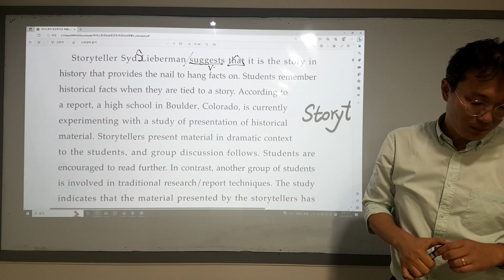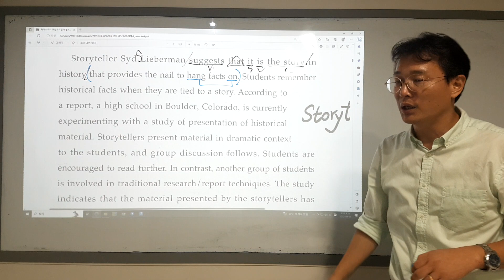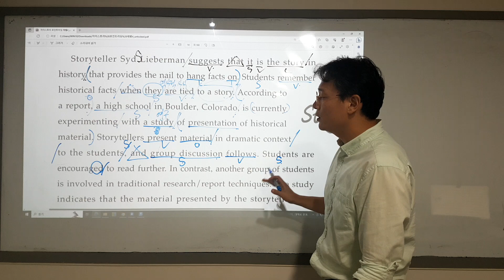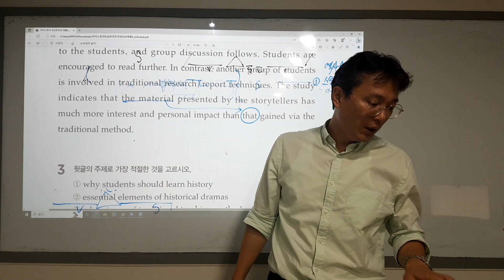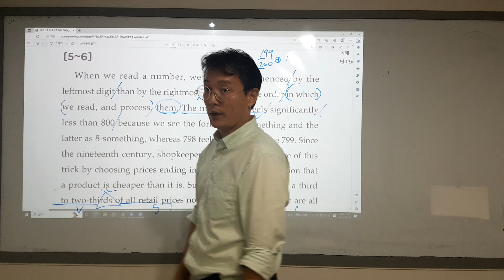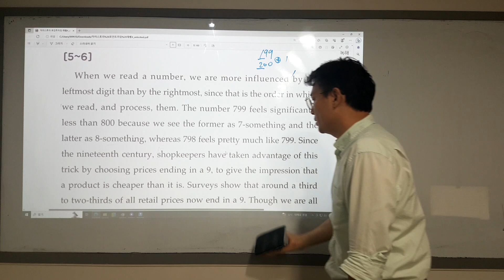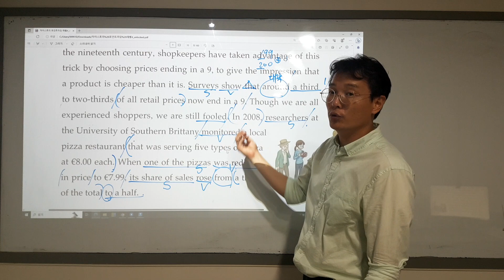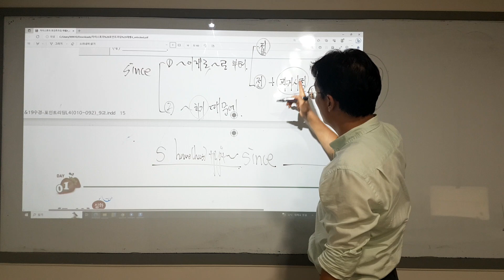자이스토리 포인트 리딩 레벨4 day1(3-6번)